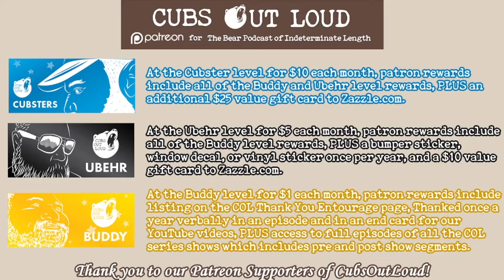COL653: WGO: June 2022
In this episode of Cubs Out Loud, it’s our What’s Going On for the month of June. As Pride Month comes to a close, the guys colorfully express their goings-on. From celebrating pride at home to hitting the festivals and parades, the cubs are learning just how aged they have become.